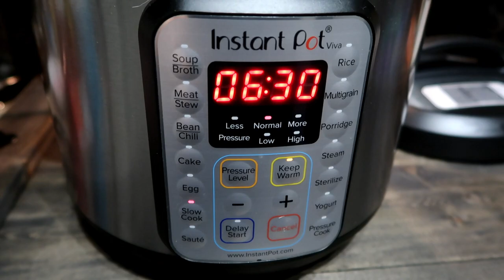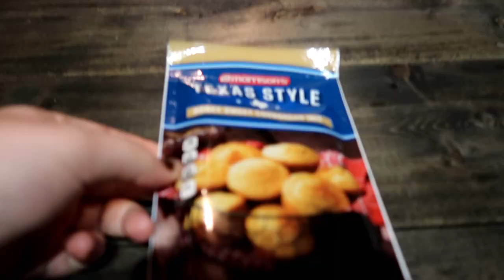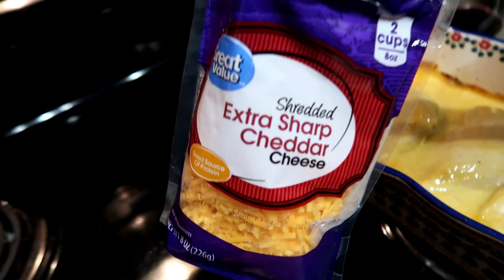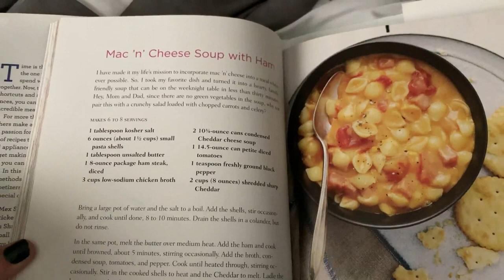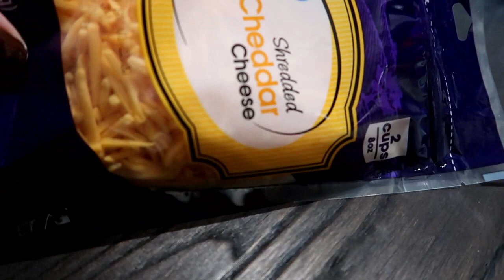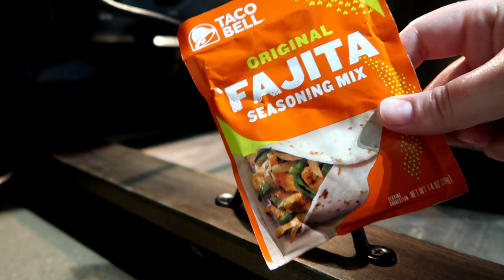WHAT'S FOR DINNER EASY || FALL MEAL IDEAS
Hey Everyone,

Thanks so much for stopping by. I hope you enjoyed this video. Please let me know if you ended up trying any of these recipes and what you thought of them. I love hearing back from you guys!

Cheesy Ham and Cheese Soup : David Venable QVC Cookbook